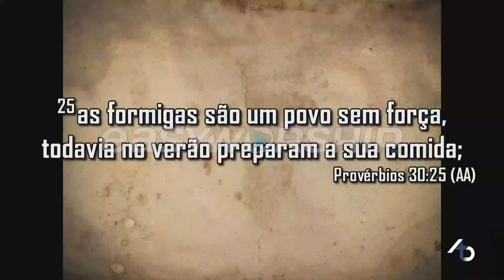Pr. Carvalho Junior - Os Paradoxos de Agur